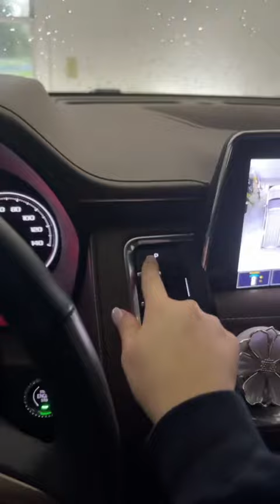Clean my suburban with me before a weekend getaway..